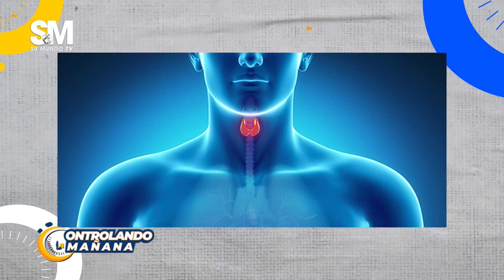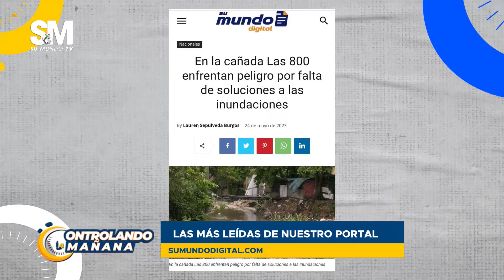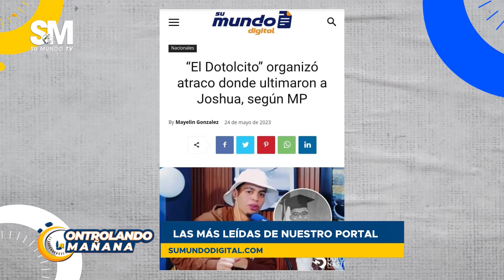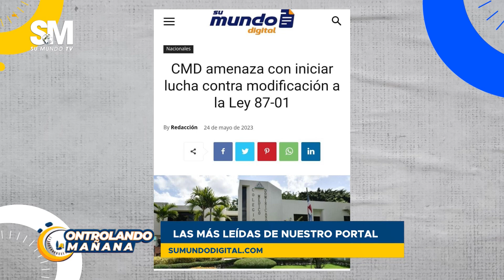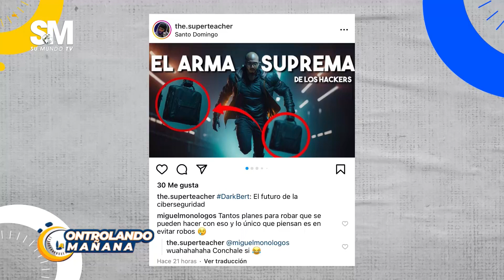Controlando la Mañana 25/05/2023